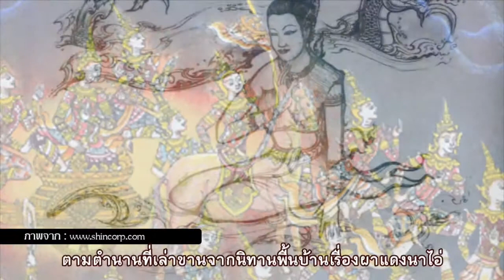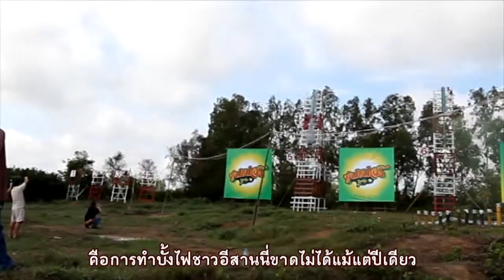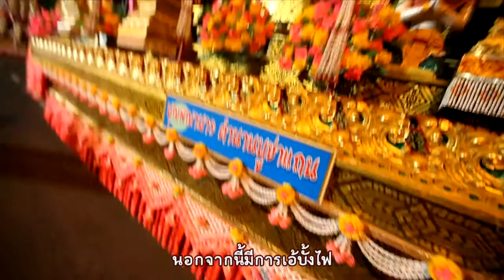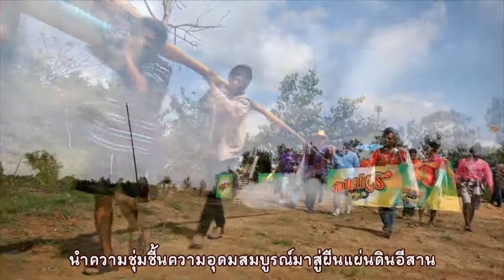ศิลปวัฒนธรรม ตอน บั้งไฟ